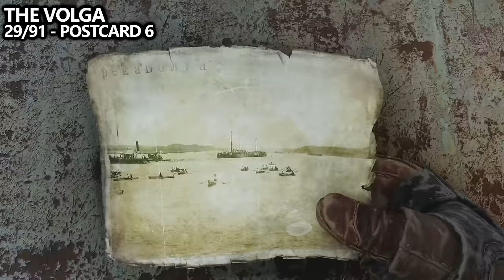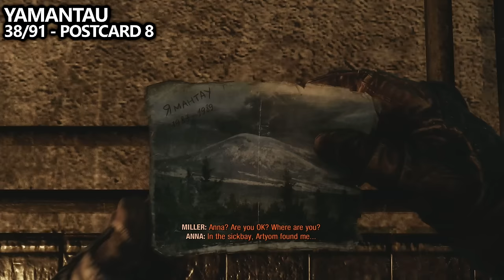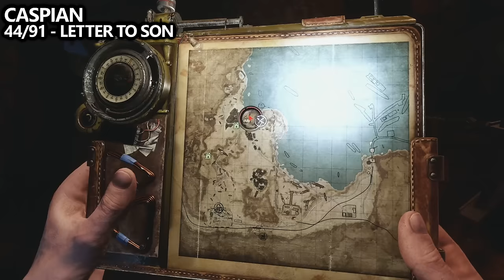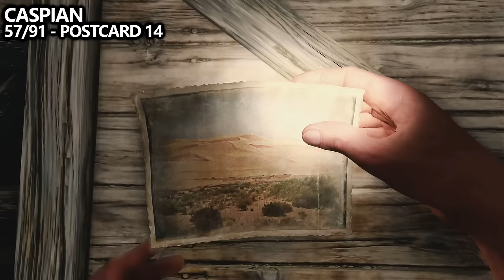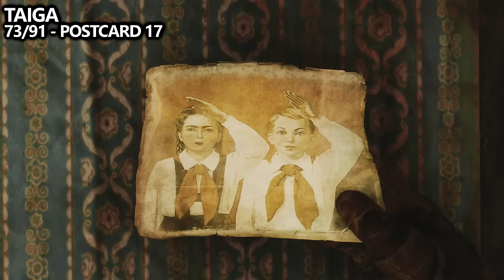Metro Exodus - All 91 Collectibles Guide (Diaries & Postcards) - All Chapter Locations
Achievements/Trophies:
Old world pictures - All 21 post cards have been found.
Librarian - All 70 hidden Diary pages have been found.

Metro Exodus has 91 collectibles spread amongst its 10 chapters, including 70 diaries and 21 postcards.

TIMELINKS:

MOSCOW:
[0:03] - Diary - Half Torn Notebook
[0:43] - Diary - Patient File
[1:04] - Postcard 1
[1:28] - Postcard 2
[1:59] - Diary - Dusty Diary
[2:12] - Diary - Shopping List
[2:31] - Diary - Shura's Note
[2:56] - Diary - Crumpled Letter
[3:24] - Diary - Official Note
[3:47] - Diary - Memo
[4:11] - Diary - Official Letter
[4:32] - Diary - Crumpled Note

WINTER:
[4:49] - Survey Report

THE VOLGA:
[5:11] - Postcard 3
[5:49] - Diary - Mouldy Log
[6:12] - Diary - Faded Note
[7:04] - Postcard 4
[7:39] - Diary - Water Logged Note
[8:21] - Diary - Duty Workbook
[8:46] - Diary - Folded Letter
[9:22] - Diary - Torn Page
[9:46] - Postcard 5
[10:07] - Diary - Weathered Notice
[10:29] - Diary - Sturdy Envelope
[10:58] - Diary - Bandit's Note
[11:20] - Diary - Patients Ledger
[12:02] - Diary - Blood Stained Diary
[12:29] - Diary - Faded Note
[13:14] - Postcard 6
[13:51] - Diary - Thick Ledger
[14:17] - Postcard 7

SPRING:
[15:18] - Nastya’s Letter

YAMANTAU:
[15:37] - Diary Page 1
[15:53] - Postcard 9
[16:35] - Diary Page 2
[16:59] - Diary Page 3
[17:29] - Officer's Diary 1
[17:46] - Postcard 8
[18:06] - Officer's Diary 2
[18:23] - Officer's Diary 3

CASPIAN:
[18:40] - Postcard 10
[19:07] - Diary - First Mate's Diary
[19:36] - Diary - Leader's Letter
[20:06] - Diary - Letter to Son
[20:36] - Postcard 11
[21:15] - Diary - Memo
[21:40] - Diary - Image Analysis
[22:10] - Diary - Last Orders
[22:32] - Diary - Diary Fragments
[23:34] - Diary - Baron's Letter
[23:52] - Diary - Death Note
[24:24] - Postcard 13
[25:10] - Diary - Letter to the Artist
[25:41] - Diary - Charred Note
[26:06] - Postcard 12
[26:49] - Diary - Shopping List
[27:00] - Postcard 14

SUMMER:
[27:34] - Tokarev’s Note

TAIGA:
[28:08] - Postcard 15
[28:33] - Diary - Note on a crossbow bolt
[28:54] - Diary - Unsent letter
[29:15] - Postcard 16
[29:53] - Diary - Little Kids Note
[30:31] - Diary - Solemn Oath
[31:12] - Diary - Dusty Diary
[31:45] - Diary - Alchemist’s Log
[32:25] - Diary - Lost Diary
[32:58] - Diary - Dusty Notebook
[33:29] - Diary - Calligraphic Note
[33:58] - Diary - Scribbled Note
[34:21] - Diary - Worn Out Letter
[34:45] - Diary - Crumpled Note
[35:10] - Postcard 17
[35:47] - Diary - Dirty Diary
[36:12] - Diary - Hunter's Note
[36:31] - Diary - Weathered Note
[37:00] - Diary - Folded Note
[37:36] - Postcard 18
[38:04] - Diary - Blood Soaked Letter
[38:35] - Diary - Unfinished Letter
[39:02] - Postcard 19

AUTUMN:
[39:16] - Katya’s Note

DEAD CITY:
[39:45] - Postcard 20
[40:17] - Diary - Radiogram Transcript
[40:36] - Diary - Weathered Report
[41:05] - Postcard 21
[41:21] - Diary - Orders
[41:31] - Diary - Notebook
[41:56] - Diary - Worn Out Diary
[42:33] - Diary - Browned Note
[42:58] - Diary - Dusty Notebook
[43:28] - Diary - Shopping List

Additional Credits: CultGamerAlliance,  Camran Riaz, MclovinLegend, NoblestSteed, Inferno21, hamadriano, ElDylto1612, & BulletMastery.